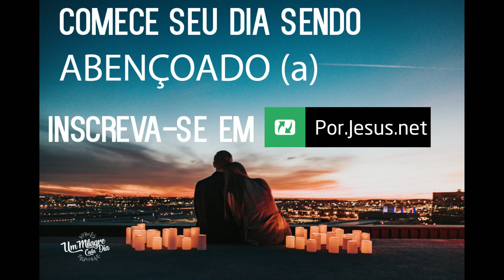Os Traços da Glória Estão Sobre Você | Salmos 21:5 | Devocional Diário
Hoje compartilhamos sobre Salmos 21:5.

"Grande é a sua glória através da tua salvação. Você o veste com majestade e magnificência" (Salmos 21:5)

Esse versículo é muito poderoso e deve fazer a diferença na sua autoestima. Como Deus nos criou à sua imagem e nos deu a sua salvação, você reflete a sua glória e majestade!
Davi foi o rei de Israel e escreveu este Salmo, e você não é menos do que Davi, pelo contrário, com você Deus fez uma aliança maior, pois o Espírito Santo habita em sua vida!
Ele está sempre com você, mantendo uma comunhão e pronto a te abençoar!

Certamente a escolha de Adão pelo pecado interrompeu a comunhão do homem com Deus, mas o sacrifício de Jesus a restaurou totalmente para quem crê!

Você não é definido por:
o que você pensa sobre si mesmo
o que os outros pensam de você
suas falhas

Você é quem Deus diz que você é! Você é Seu filho, é muito amado, coberto por Sua glória e é chamado para reinar. Não aceite palavras que o definam menos do que isso.
A Palavra de Deus é a verdade, e é a Palavra que importa.

Lembre-se, Você é filho. Você é o filho do Rei dos reis, chamado para reinar com Ele e desfrutar da Sua glória.